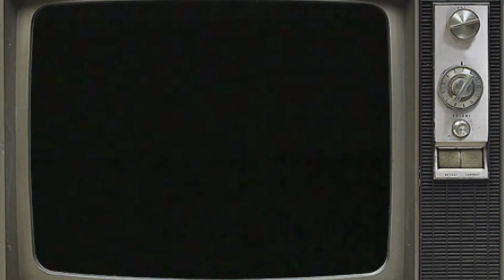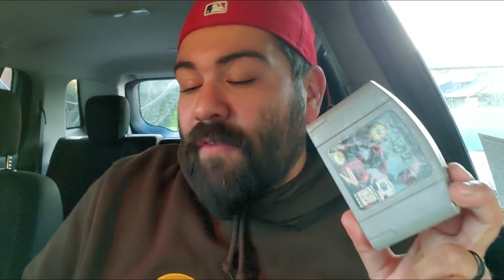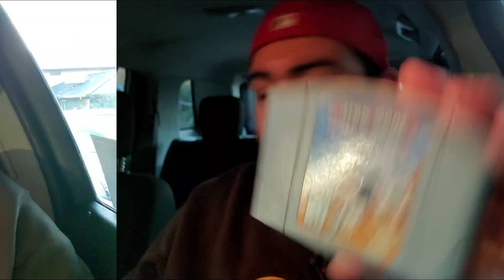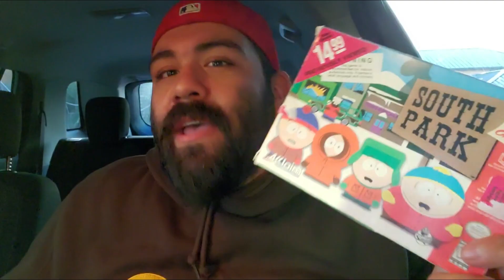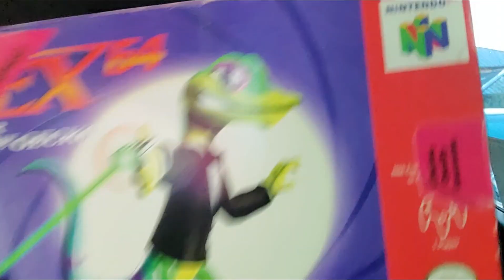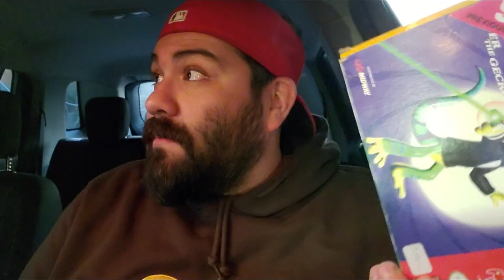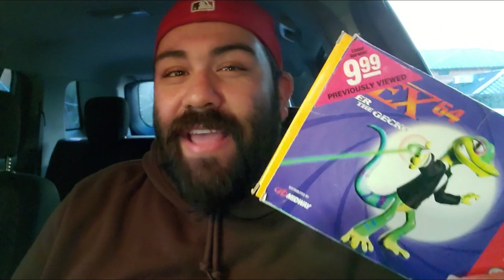My nintendo64 Collection So Far...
On this Episode of My Collection So Far... We talk about the N64. My Memories and of course what games I have in my library.

First video of the year, so here's to an Great 2023 🍻

📖 Chapters:

0:00 - Intro

1:10 - My N64 Memories/Experience

4:32 - Pokémon Snap

8:02 - 007 Goldeneye

10:01 - 007 The World is Not Enough

12:14 - NFL Blitz

13:53 - Starfox 64

16:18 - Banjo Kazooie

18:49 - Cruisin' USA

19:58 - Star Wars Rouge Squadron

21:23 - Rayman 2 The Great Escape

23:20 - WCW Mayhew

25:24 - WCW/NWO Revenge

26:45 - WCW/NWO World Tour

27:27 - Wrestlemania 2000

28:50 - South Park

31:10 - Gex 64

33:29 - Final Thoughts & Special Thanks